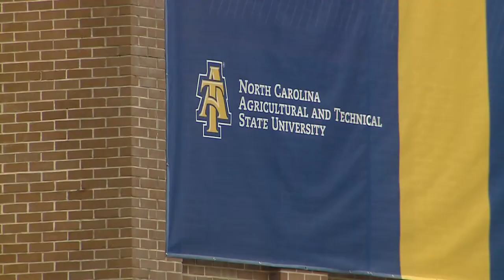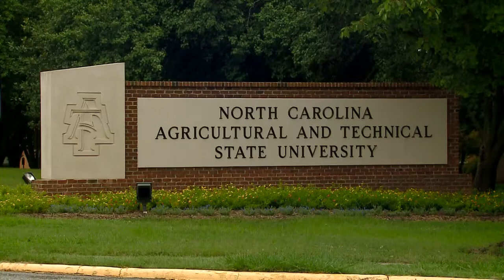4 generations of North Carolina A&T State University greatness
A recent graduate is now a fourth-generation North Carolina A&T State Aggie in her family.